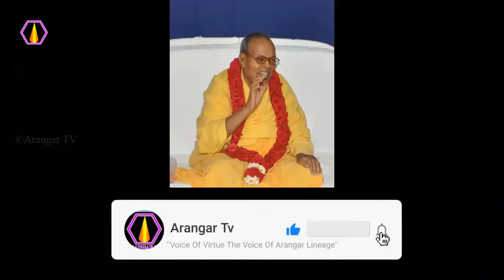யோகக் கருத்தை பற்றி